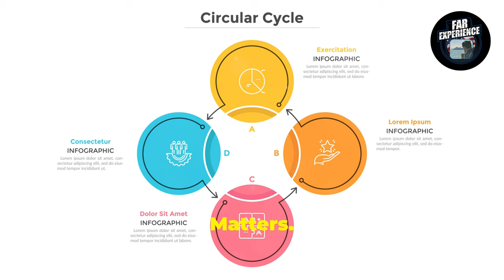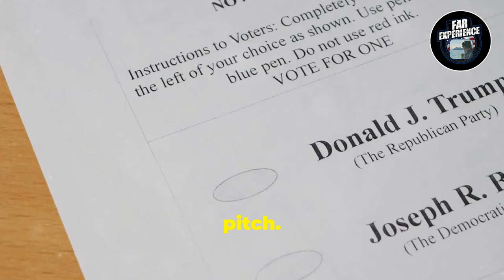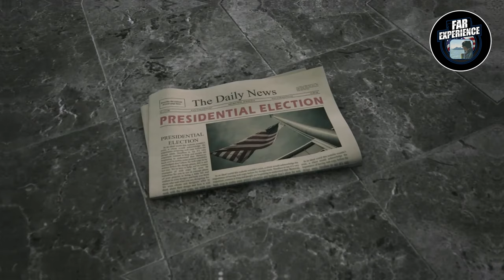Want to Make Your Vote Count in 2024 Watch This Now! 🇺🇸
If you want to make your vote count in the US election in 2024, watch this video now for a call to action. It's time to make your voice heard!

P.S. I am not a storyteller as I don't know how to ! 🙈😂

🌍👀 Welcome to "See the World Through My Eyes"! Join me as I take you through Real Life Raw Experiences of a Global Citizen showcasing Experiences of the world ! Its an unforgettable journey exploring the beauty that makes our planet unique. From stunning landscapes to hidden gems, I’ll share my adventures, insights, and experiences that inspire a deeper appreciation for the world around us. ✨🌟